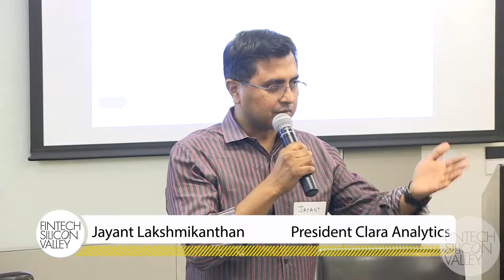Fintech Silicon Valley 2017 Speakers & Pitches